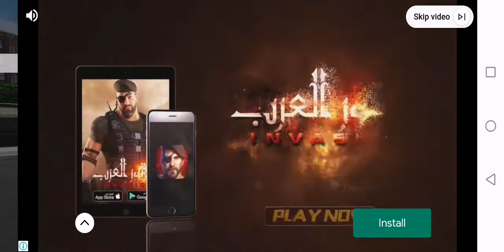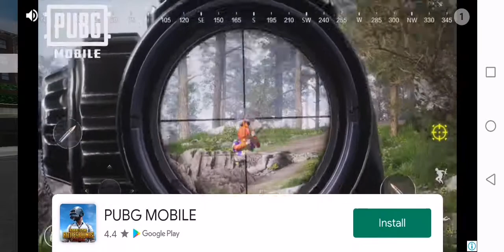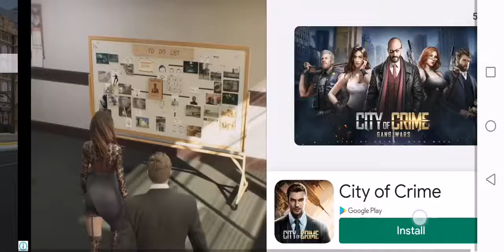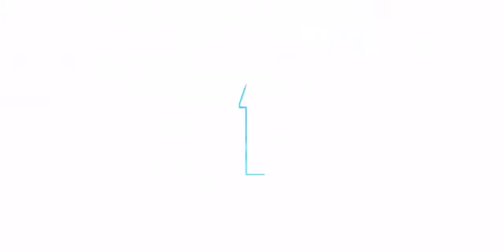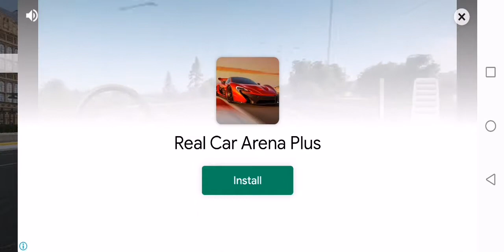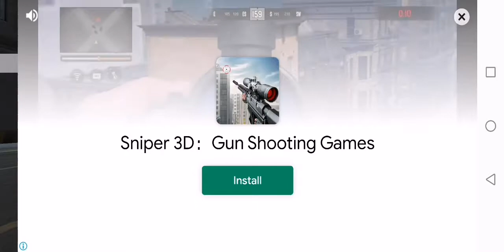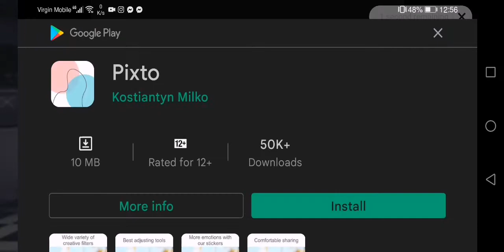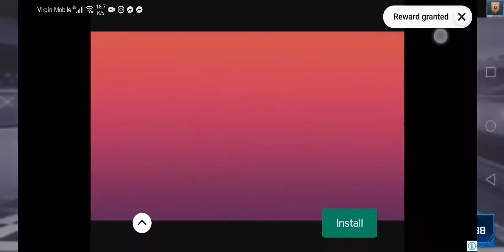Racing Car GTA HD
Thank's for dropping by much Appreciate.
Enjoy watching guy's much live to Everyone!